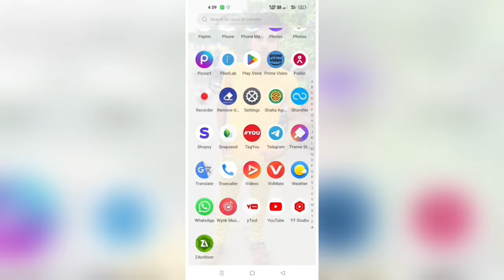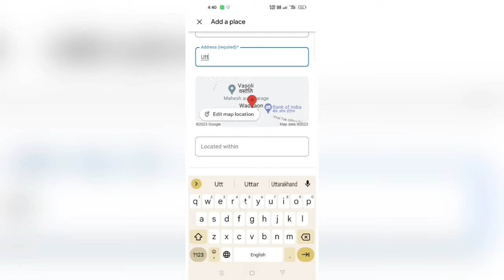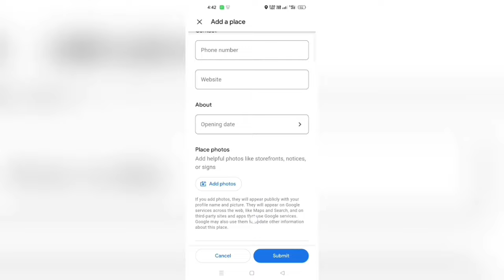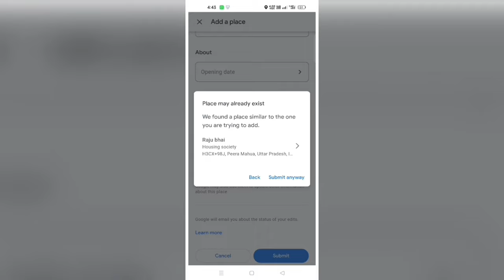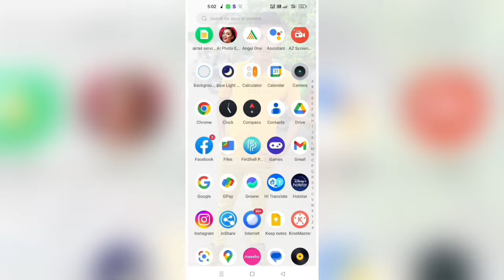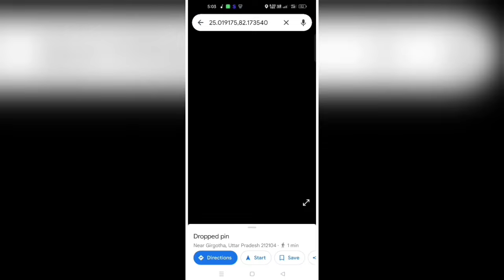Google map par apna ghar kaise dale/गूगल मेप में अपना घर कैसे डालें|google map me address kaise dale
Google map par apna ghar ka naam kaise dalen | गूगल मेप में अपना घर कैसे डालें | Google map me apna address kaise dale 2023

Is video me bataya gaya hai ki aap apne ghar ke address ko google maps par kaise add kar sakte hain ya dal sakte hain to is video ko poora dekhen bilkul bhi skip na kare thank you...

Google map me address kaise dale
google maps me apna address kaise dale
maps me apna location kaise dale

Related :-👇

google maps
google map
google
google map tips
google maps fun
google maps tips
google earth
scary google maps
google map malayalam
creepy google maps
travel with google map
google map root setting
root setting google map
google maps tutorial
google maps features
how to learn use google map